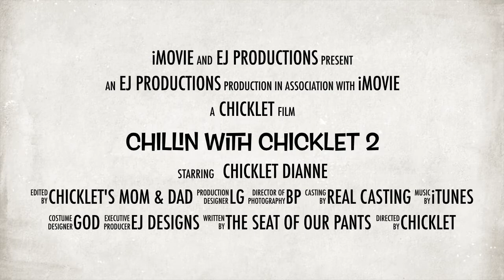Chillin With Chicklet Trailer